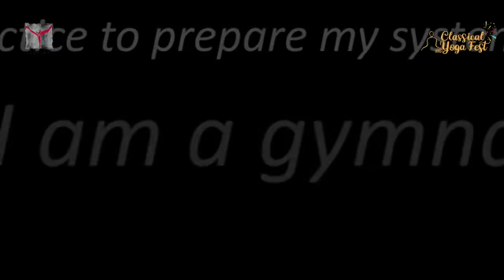Classical Yoga Fest | Isha Hatha Yoga Teachers | Ar Riddhi Shah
Come be a part of the Classical Yoga Fest | Isha Hatha Yoga Teachers | Ar Riddhi Shah

International Day of Yoga - Classical Yoga Fest- An Invitation

Namaskaram 🙏🏼

To celebrate the 5th International Day of Yoga, we are offering a Hatha Yoga Mega Program in Mumbai for the 1st time. This is an opportunity to learn powerful tools of self transformation and yogic lifestyle in a committed environment.

Explore Isha Hatha Yoga for adults and children and take home Yogic Diet Secrets!

🌞 Surya Shakti: (Improves Strength & Flexibility)

🕰 Three batches:
6:30 to 9.30 am Or
10:30 am -1:30 pm Or
6.00 to 9.00 pm

🎗 Age- 13 years & above
💰 Fees-  Rs.1500
🎁 Free Yogic Diet Session Included

👧🏻👦🏻 Yoga For Children: (Improves Attention & Memory)

🕰 3.00 to 5.00 pm, both days
🎗 Age - 7 to 13 years
💰 Fees- Rs.1200

🏡 Multiple locations across Mumbai
Malad (W), Vile Parle (E), Matunga (W), Colaba, Powai, Kharghar, Thane and Dombivili.

Pranam,
Isha Hatha Yoga Teachers, Mumbai

Locations for the International Day of Yoga - Isha Classical Hatha Fest:

POWAI
Nirali Multipurpose Health Care Center, 5th floor, Nirali Centre, Powai

THANE
Jai Bhagwan Hall, Mahatma Gandhi Rd, Vishnu Nagar, Thane West, Thane, Maharashtra 400602

VILE PARLE
Chatwani Baug Building, Gokhale Road, Navpada, Close to Railway station, Vile Parle (East), Mumbai

DOMBIVLI
Madhavashram Mangal Karyalaya, Raghuveer Nagar, Near Jain Mandir, Char Rasta, Dombivli east

KHARGHAR
Manashakti, Sector 5, Kharghar, Navi Mumbai

 MALAD
W 5th Floor, Rotary Eye Hospital Bldg,Near New Era Cinema, Next to Babuline Petrol Pump, S.V.Road, Malad (West).

MATUNGA (W)
Sanghvi Diagnostic Centre, Manmala Tank Road, Opp to BMC Los Angeles High School

COLABA
Utsav Hall, Badhwar Park Railway Officer's Colony Wodehouse Road, Colaba

Video Courtesy Subodh Jathar of yogavani
for
Classical Yoga Fest - Classical Hatha Yoga, Mumbai Teachers' Team